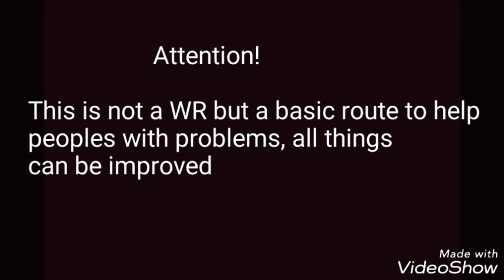Asphalt 8 S9 Ferrari F430 unboosted 58:278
Este vídeo está aqui para quem deseja treinar mais e evoluir seu tempo, lembre-se, isto é uma referência que pode ser melhorada com prática e sorte(^^)

This vídeo is basic reference to pratic in S9 but not is WR, I want help people who want evolve times and improve you skills, and more: my run can be improved for all things, but to show the basics, it's OK (^^)